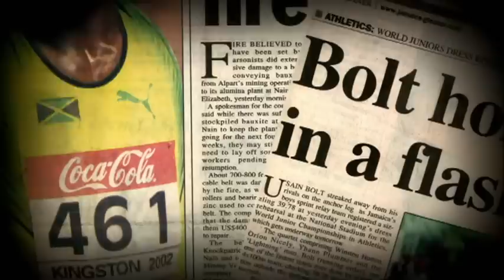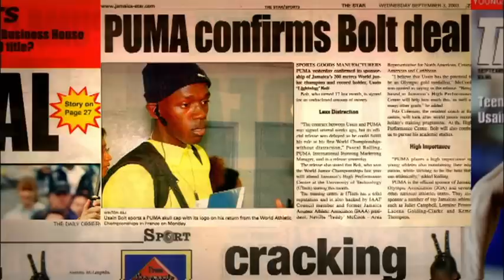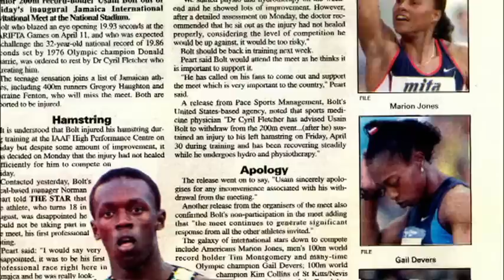Usain Bolt - Biography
At 15 years old Usain became the star of Jamaican sprinting, consequently he was named 'The Lightning Bolt'. Watch as he competes in some of the most formative races of his professional life.

From the Documentary Usain Bolt: The Fastest Man Alive
Directed by Gaël Leiblang
© ELEPHANT ADVENTURES – LEIBLANG PRODUCTIONS 2012